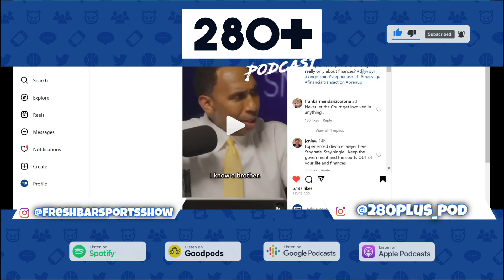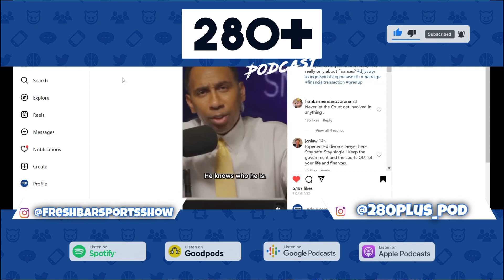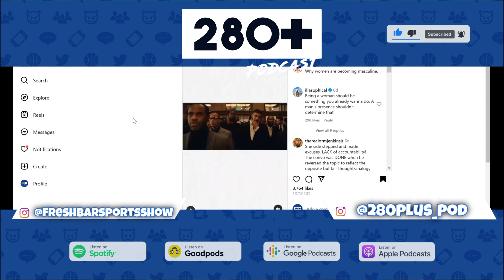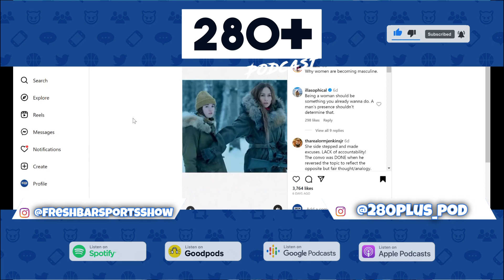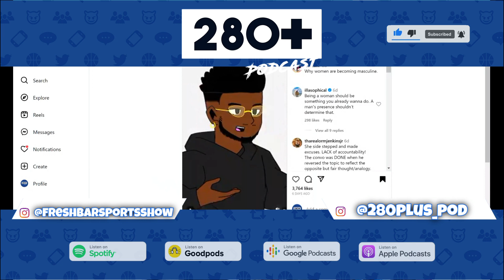280+ Podcast Episode 124: NFL Season Hype, Stephen A. Smith, and More @freshbarsportsshow_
Join us for Episode 124 of the 280+ Podcast as we gear up for the NFL season with the return of Jabar Harris! This episode is packed with engaging discussions on various topics. We begin by exploring Stephen A. Smith's venture into real-life issues, including his thoughts on spousal support.

But there's much more in store. We delve into Joe Burrow's groundbreaking contract, making him the highest-paid quarterback in the league, and celebrate the unique coaching career of Coach Prime, which is forging new paths like never before.

Here's what you'll find, complete with timestamps:

00:00 - Introductions and Catching Up: We kick things off by catching up with Jabar Harris and recapping his summer adventures with The Fresh Bar Sports Show.

05:25 - Power Force Takes: Jabar shares his insights on why Tommy's iteration of the Power Universe reigns supreme and offers a glimpse of what Season 2 holds.

16:15 - Take Notes from 280+ Podcast: Dive deep into Stephen A. Smith's exploration of diverse topics, including spousal support, and understand how these discussions impact everyday listeners.

24:53 - Masculine is Masculine: Engage in a candid conversation about the expectations of black men from black women – simplicity, just be women.

31:40 - No Excuses or Explanations: Explore Joe Burrow's lucrative deal and contemplate whether players truly see the money touted in headlines.

40:38 - Who Deserved the Bag: This offseason witnessed major QB signings. We rank Burrow, Hurts, Jackson, and Herbert to determine who truly deserved their new contracts.

50:25 - Sleepers and Paper Tigers: Get the scoop on which teams are poised to exceed expectations and which may fall short.

58:27 - Mix of Chance and Knowledge: Join us for an insightful discussion.

1:04:43 - We Set the Trends: We can't stop raving about Coach Prime's FBS success. Fresh Bar breaks down Coach Prime's unique path, showcasing that there's no stopping him.

Don't miss this exciting episode of the 280+ Podcast as we dive deep into the NFL season, current events, and more!